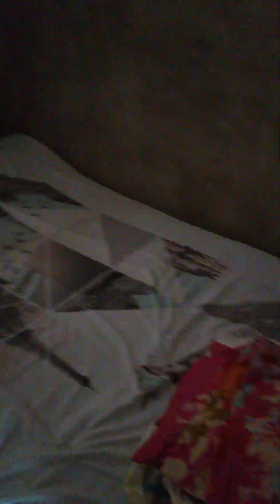Iba na talaga Ang mga kabataan Ngayon!